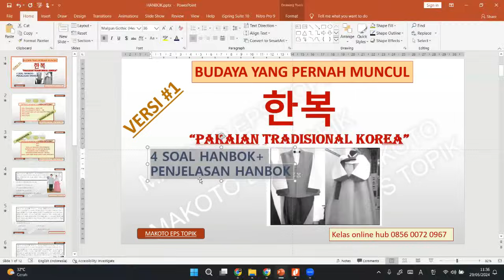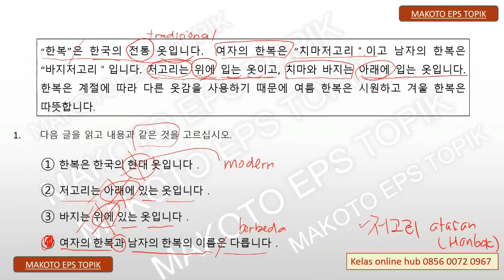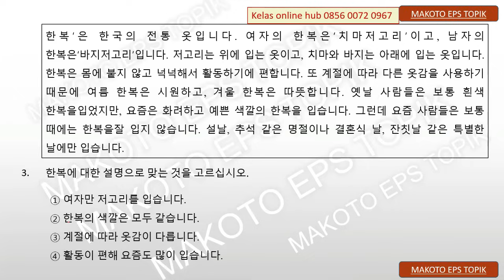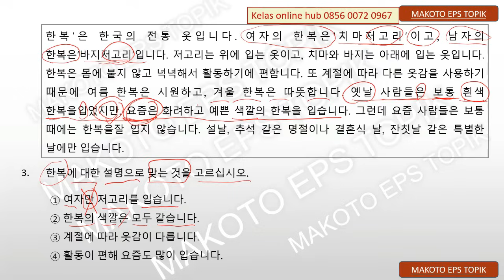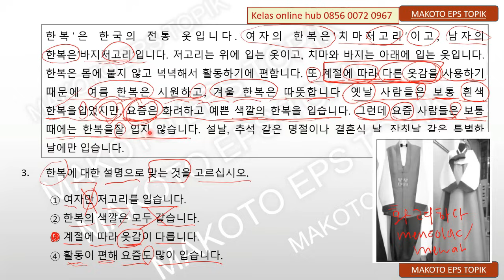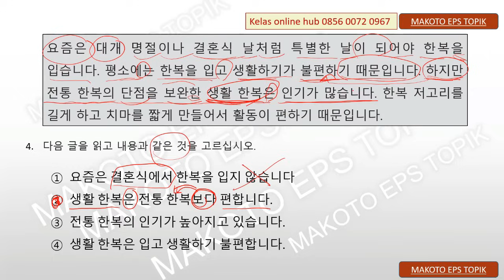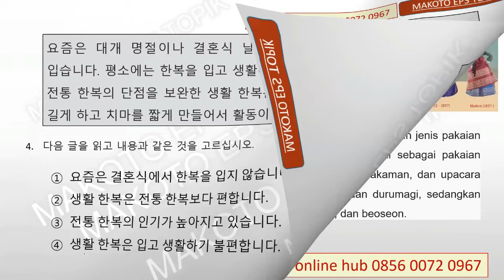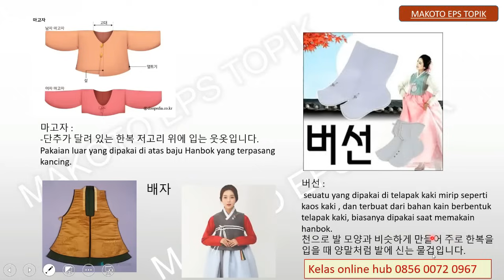HANBOK I 한복 I PAKAIAN TRADISIONAL KOREA